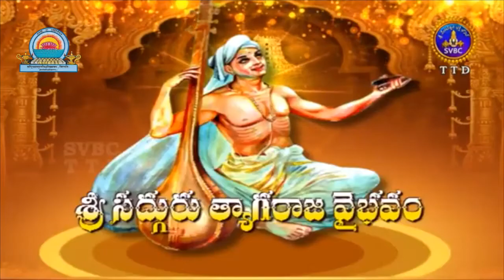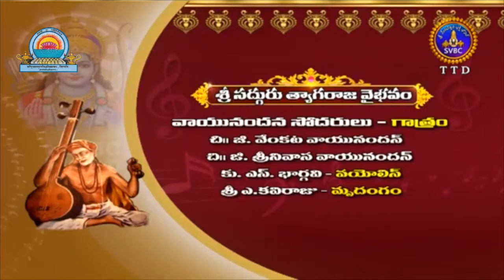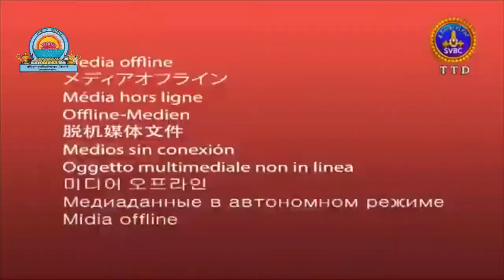శ్రీత్యాగరాజస్వామి వారి సంస్మరణోత్యవంEP-4: రాష్ట్రియసంస్కృతవిశ్వవిద్యాలయం తిరుపతి : రాగరసజ్ఞ తిరుపతి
రాష్ట్రియ సంస్కృత విశ్వవిద్యాలయం, తిరుపతి
మరియు
రాగరసజ్ఞ, తిరుపతి సంస్థల
సంయుక్త ఆధ్వర్యంలో
శ్రీత్యాగరాజస్వామి వారి సంస్మరణోత్యవం
తేది. 13, 14 మార్చి, 2021 శని, ఆదివారాలలో
వేదిక - ప్రాతిభం, రాష్ట్రియ సంస్కృత విశ్వవిద్యాలయం, తిరుపతి